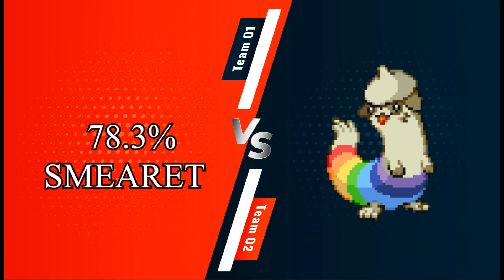ROUND 1: DAY 8 RESULTS (END OF ROUND 1) - POKEMON FUSION TOURNEY 2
Results for the Round 1: Day 8 Matches

Follow along with the tournament by following me on Twitter, and/or keeping up with this thread

Pokemon Fusion Tourney 2 is a competition where participants draft 6 Pokemon, and then build a team out of their fusions from the game Pokemon Infinite Fusion. When the tournament begins, the fusions will face off in 1v1 Twitter Polls, and whoever's team member wins the whole thing, will win a real prize!